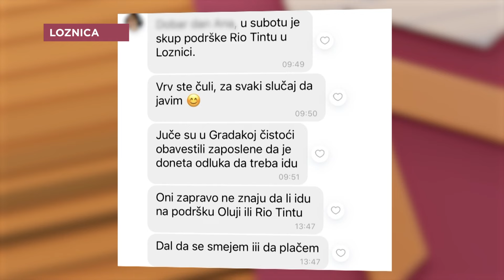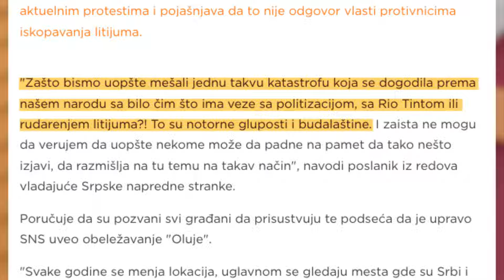Godišnjica proterivanja Srba iz Hrvatske u Loznici - slučajnost ili...